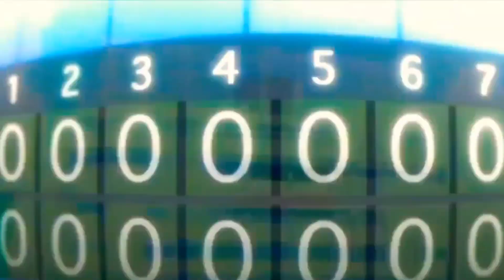Ore wo suki nano wa omae dake ka yo |Amv No stopping love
Anime: Ore wo suki nano wa omae dake ka yo

Song: Dirty Palm No stopping love

►ATENÇÃO; Se você é dono da imagem de frente do vídeo ou da música, por favor, Entre em contato comigo antes de solicitar uma remoção, Obrigado...

O que, me motiva a trazer mais videos são suas visitas, não procuro ganhar dinhero com isso obrigado a todos por virem ver este belo amv.
What motivates me to bring more videos are your visits, I do not try to earn money with this thank you...

► RENÚNCIA: Isenção de Direitos Autorais Nos termos da Seção 107 da Lei de Direitos Autorais de 1976, é concedido o subsídio para & amp; quot; uso justo & amp; amp; quot; para fins: tais como críticas, comentários, notícias, ensino, bolsas e pesquisas. O uso justo é um uso permitido pelo estatuto de direitos autorais que, de outra forma, poderia infringir. Pessoal sem fins lucrativos, educacional ou usar dicas o saldo em nome do uso justo. Eu não tenho nada aqui, não tenho a música ou nenhum dos anime usados ​​no amv